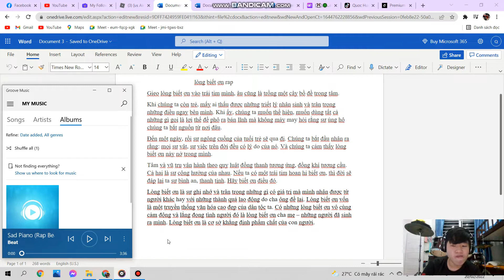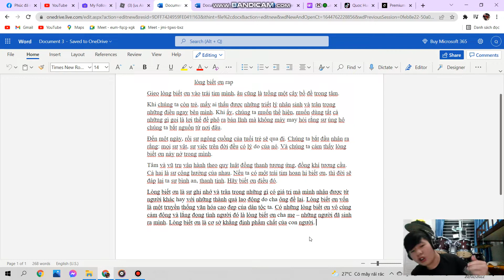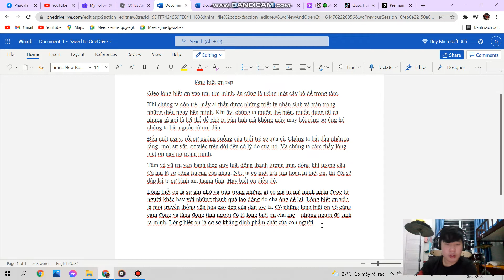RAP lòng biết ơn - sáng tác by hưng ( OFFICIAL MUSIC VIDEO)